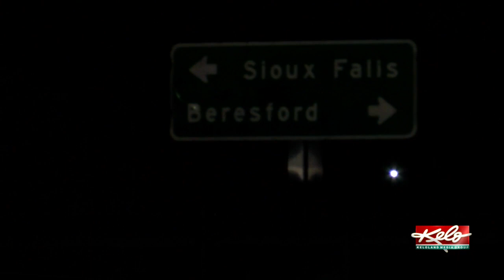Game delayed after school bus breaks down